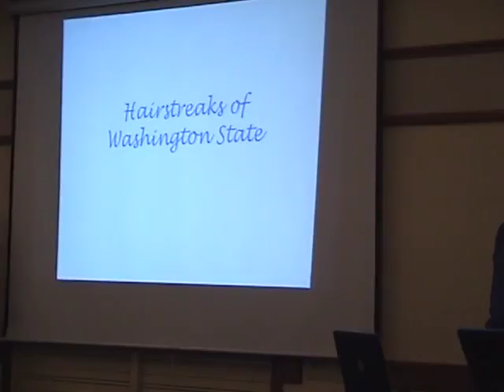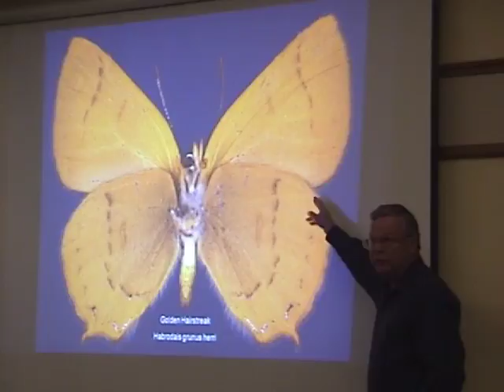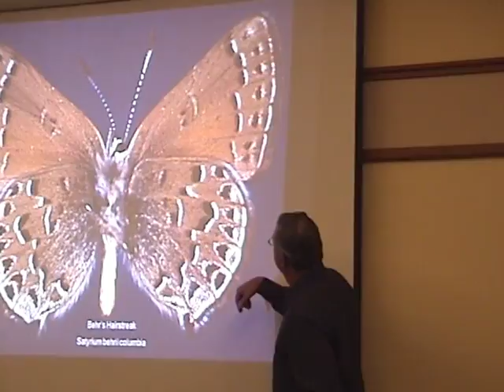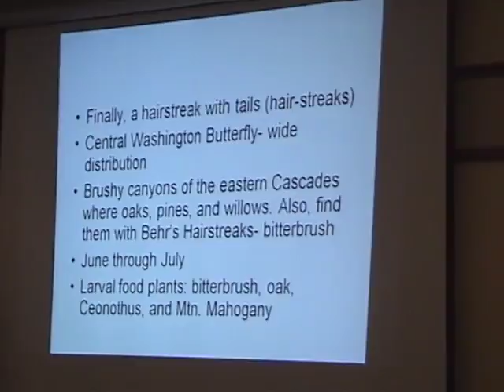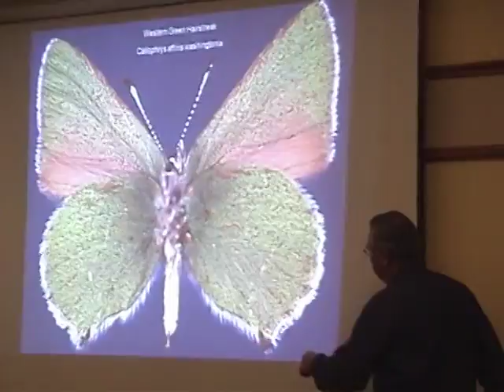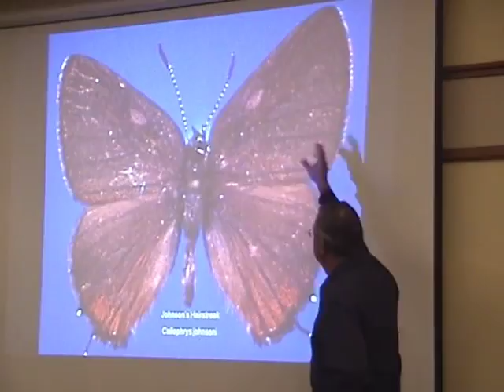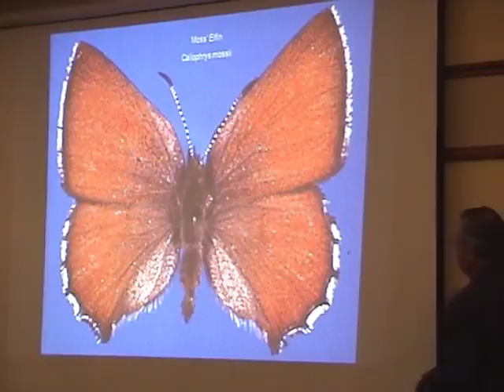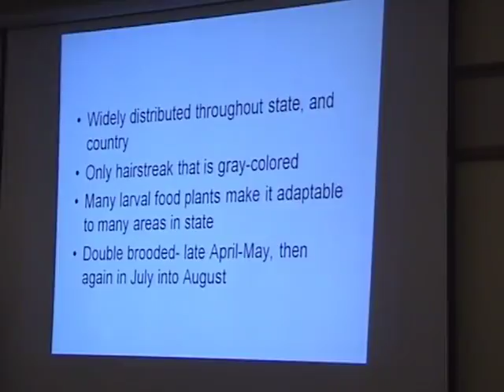2010 - Hardwick - Hairstreaks Of Washington State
76-minute Powerpoint presentation to the Washington Butterfly Association, Bob Hardwick, May 3, 2010